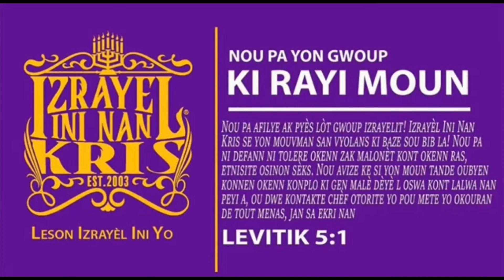Kote L'Union Fait La Force La Ale?